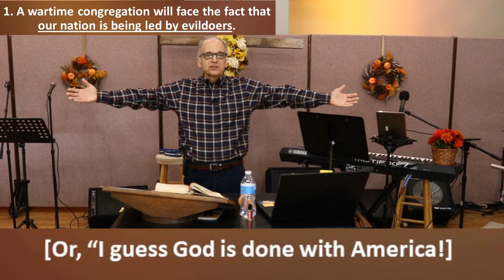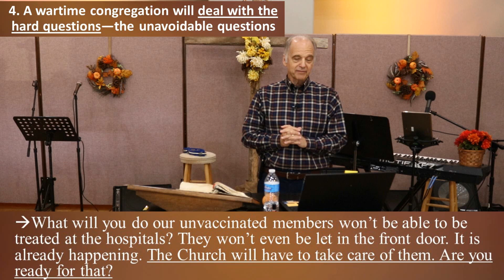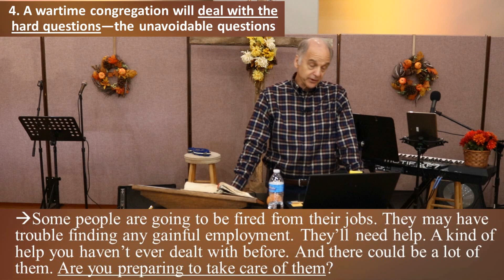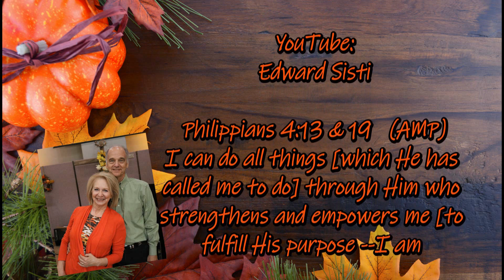2021 10 03 Ed Sisti You're A Wartime Congregation